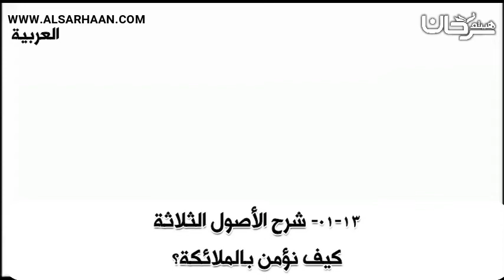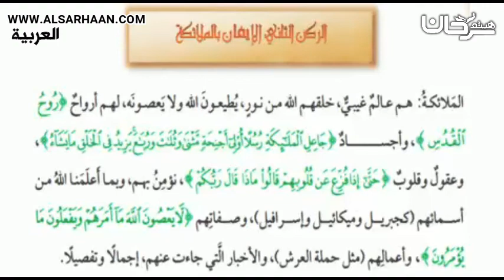01 13 شرح الأصول الثلاثة 1، كيف نؤمن بال